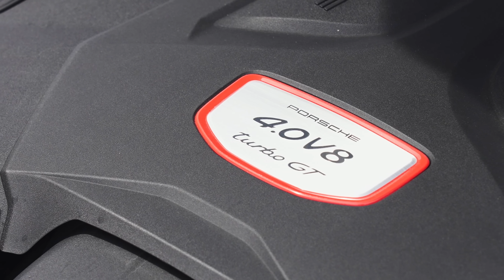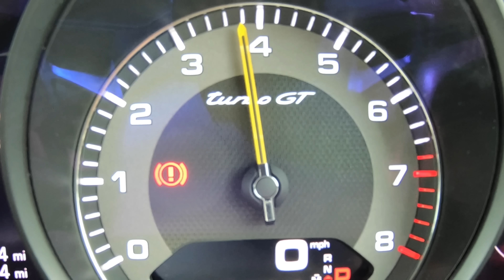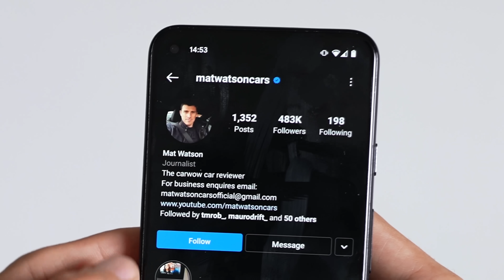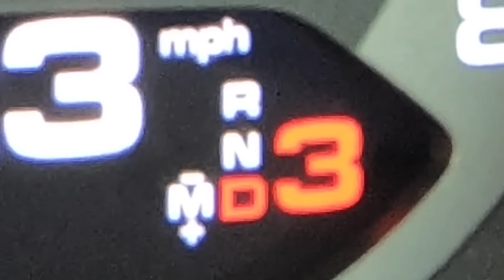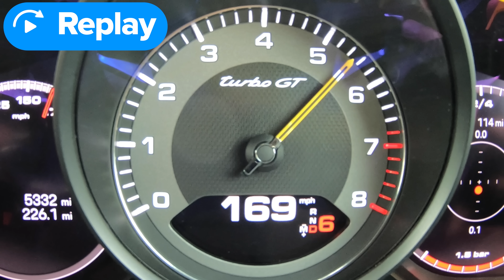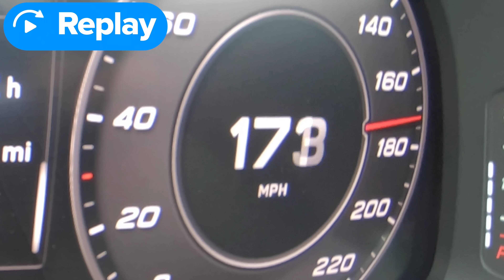Porsche Cayenne Turbo GT vs Audi R8: ARRANCONES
¿Quién está listo para arrancones entre SUV's y superdeportivos?

Tenemos a Mat en el increíble Porsche Cayenne Turbo GT, ¡y va a ver si este SUV de alto rendimiento tiene lo necesario para vencer a un R8 con tracción trasera en el cuarto de milla!

Así que echemos un vistazo a las presatciones. Comenzando con el Porsche, tiene un V8 biturbo de 4 litros debajo del capó que puede producir 640 hp y 850 Nm de torque. Tiene tracción en las cuatro ruedas e inclina la balanza a 2,220 kg.

En cuanto al R8, está impulsado por un glorioso V10 atmosférico de 5.2 litros que genera 570 hp y 550 Nm. Sin embargo, es mucho más ligero que el Porsche, con un peso de 1,590 kg.

Entonces, el R8 tiene poca potencia, pero ¿será decisiva la enorme diferencia de peso? Solo hay una forma de averiguarlo: ¡VAMOS A CORRER!"